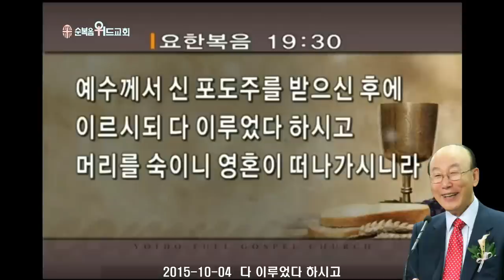조용기 목사님 레전드 설교 - 다 이루었다 하시고 ▶ 요 19:30